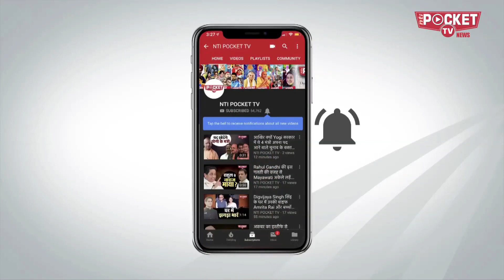JNU हिंसा का जिम्मेदार Hindu Raksha Dal ?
जेएनयू में हुई छात्रों के साथ मारपीट की जिम्मेदारी हिन्दू रक्षा दल ने ली है। साथ ही चेतावनी जारी कर कहा कि जेएनयू कैंपस में किसी भी प्रकार की देशविरोधी गतिविधि होने पर आगे भी इस तरह की कार्रवाई की जाएगी